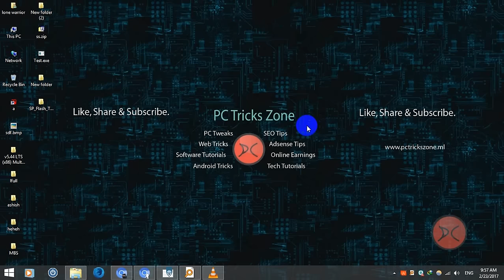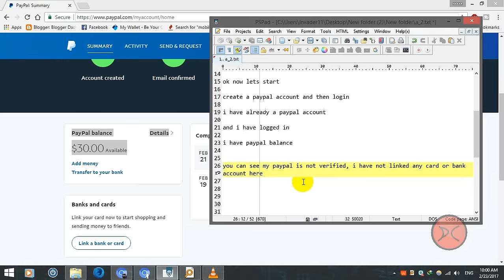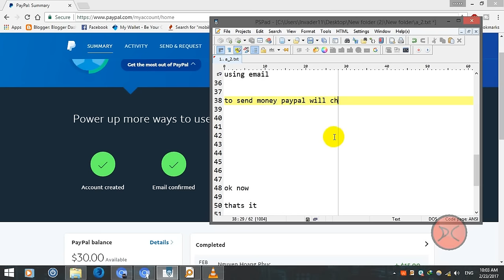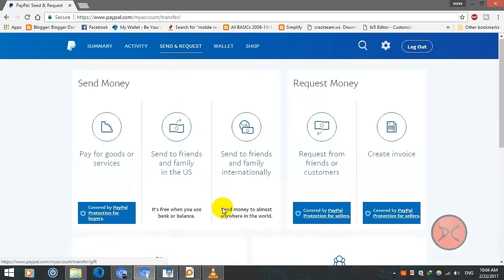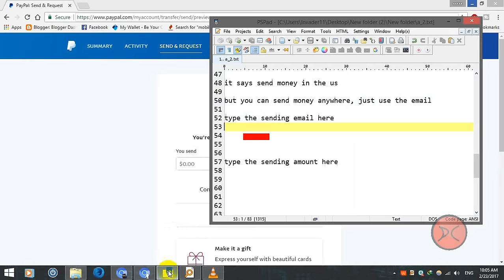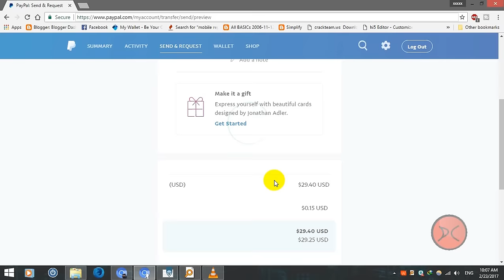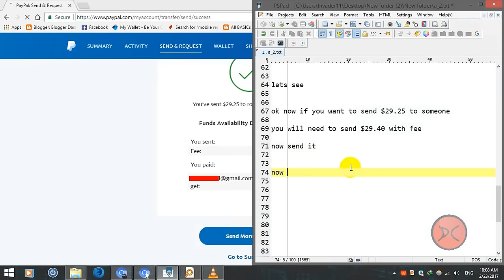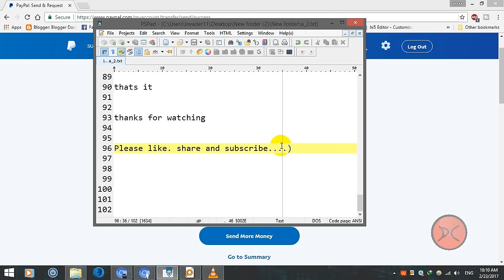How to Send And Receive Money From Paypal Without Bank Account or Card Unverified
This video will guide you on how you can send or receive money on Paypal using the web interface of the site. You should be able to create a Paypal account within some minutes without requiring you to add card or bank details.

To be more specific on what this video shows, you will learn how one can send and receive money on a card or bank unverified account.

Paypal is the most famous online payment gateway in the world, and very much in USA. Its simple and easy to use but very committed on their security parts.

Hope this video will help you guys understand what you expected.